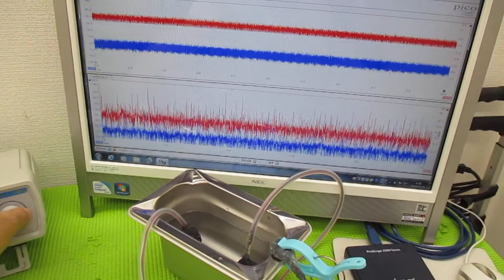メガヘルツの超音波発振制御プローブを利用した実験動画 ultrasonic-labo